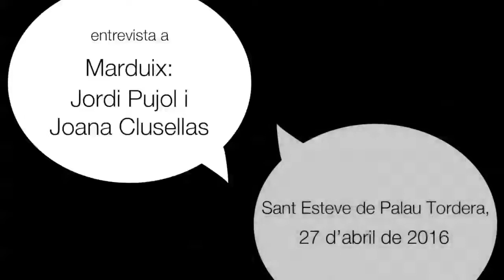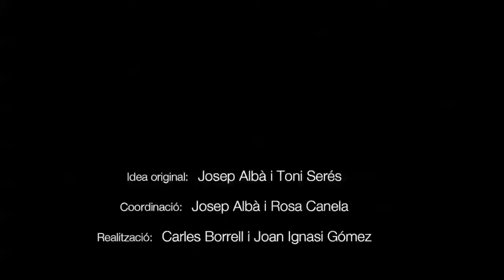Marduix Teatre -Joana Clusellas i Jordi Pujol (Veus de la cultura popular, 14)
Marduix Teatre és una companyia de teatre de titelles, fundada el 1976 pel Jordi Pujol i la Joana Clusellas, amb seu a Sant Esteve de Palautordera.

Els seus espectacles més coneguts són El mariner de Sant Pau, Tirant lo Blanc, El Garrofer de les tres taronges (Homenatge a Joan Miró), Frederic, i tu què fas?, Et regalo la lluna. Espectacles que els han dut a diferents punts dels Països Catalans i de l’estranger.

Van rebre la Creu de Sant Jordi l'any 2018.

Cites de Joana Clusellas i Jordi Pujol:
“No som inventors de res. Som transmissors.”
“Volíem canviar el món. No l'hem canviat però hem posat un fibló que si algú el vol seguir té molt futur.”
“Marduix ha estat l'origen de moltes iniciatives (Festival Parc Ciutadella / Fira Tàrrega / Festa de tardor de Sant Esteve de Palautordera). Eren allà en aquell moment. N'estem orgullosos. Viure del què et fa il·lusió és un luxe. El millor premi. Aquest tipus d'espectacle però no ha tingut la consideració 'art escènica'."
“Cal anar amb compte amb les noves tecnologies, tenen un altre llenguatge, una altra manera d'expressar. El directe, el viu, el carrer són insubstituïbles. La nostra feina és una feina de seducció.”

Aquesta entrevista fou enregistrada al seu domicili, a Sant Esteve de Palautordera, el 27 d'abril de 2016.